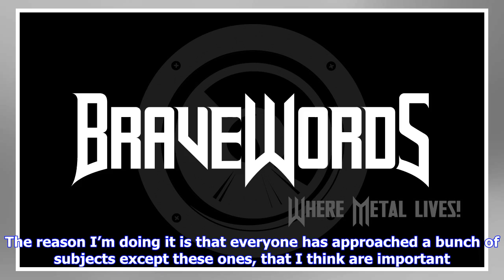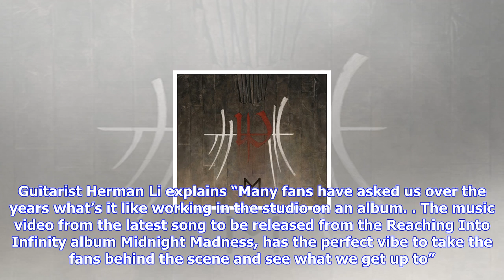Breaking News | Dragonforce guitarist herman li working on instructional guitar video - "it's not j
Dragonforce guitarist herman li working on instructional guitar video - "it's not just about techniques and playing fast"

Ali Blackdiamond recently spoke with DragonForce guitarist Herman Li for Metalshock Finland as part ...